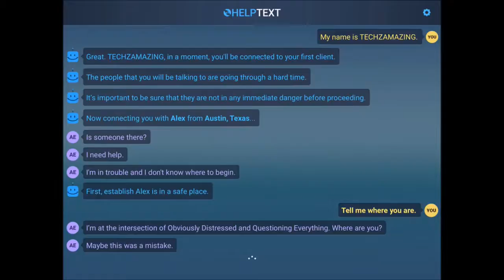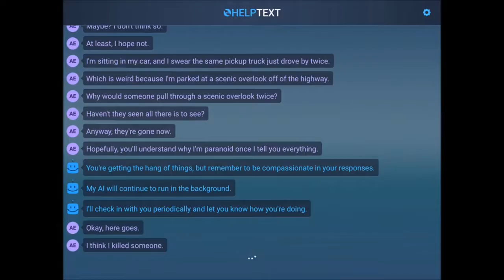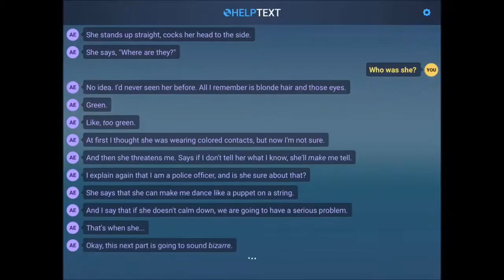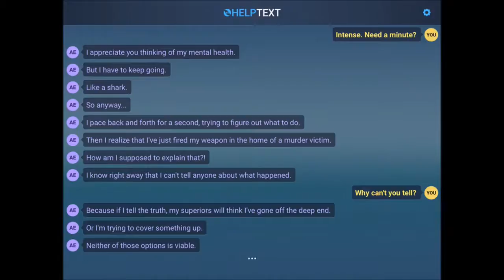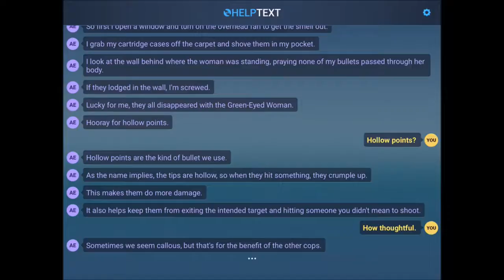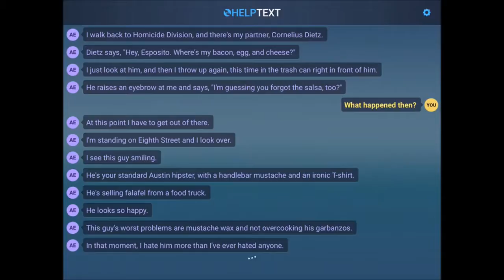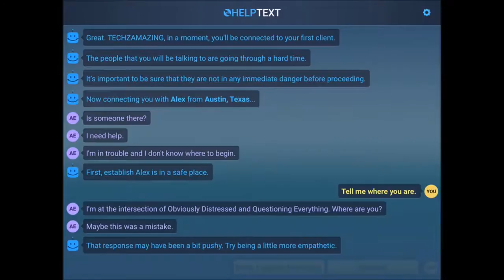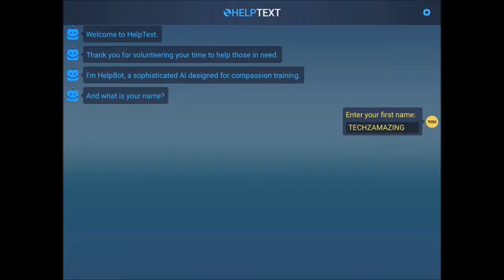LIFELINE CRISIS LINE (iOS / Android) Gameplay HD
LIFELINE CRISIS LINE gameplay by 3 Minute Games Android, iOS,iPhone,iPad Gameplay Trailer HD. A dead lawyer, a mysterious green-eyed woman, stolen